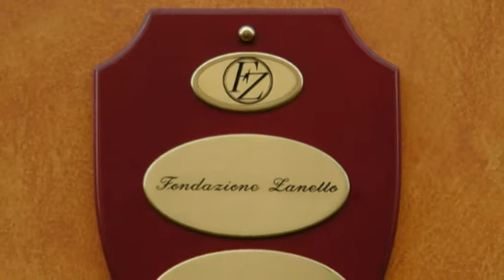SG04-Fondazione Zanetto-Sala della Gloria-Intervista a Mario Fraccaro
Sabato 10 marzo 2012-Nella Sala della Gloria della Fondazione Zanetto viene intervistato il dr. Mario Fraccaro, dirigente dell'Istituto Superiore don Milani di Montichiari. Sarà uno dei principali relatori nel Convegno del 17 marzo, nella sala Napoleone del Garda Hotel di Montichiari, ore 17, e per la presentazione del libro "Italico Risorgimento" di Pietro Treccani e Mario Cherubini.